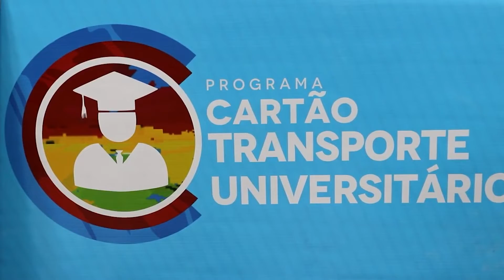Universitários de Coroatá são contemplados na 2ª etapa do Programa Cartão Transporte Universitário.